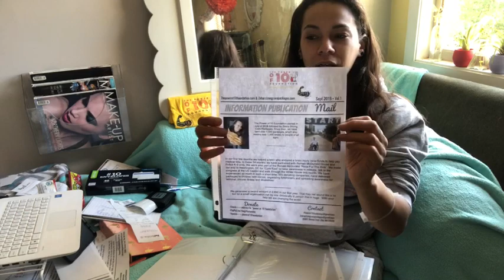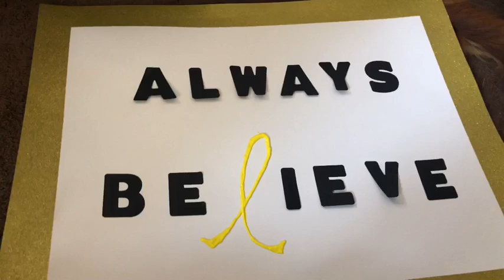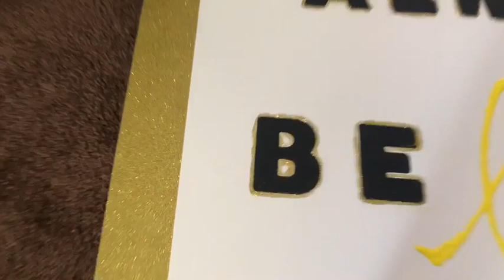PLAYFUL FRIDAY (9.6.19)